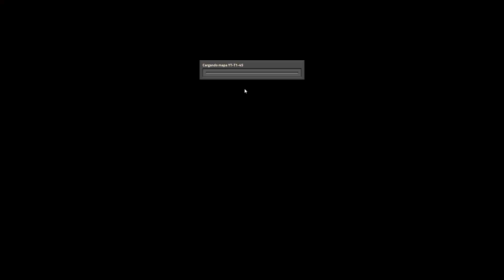😱 Aparecen los bichos verdes 😲 || ↪ T 01, Ep 46 ↩ || Factorio Let'splay